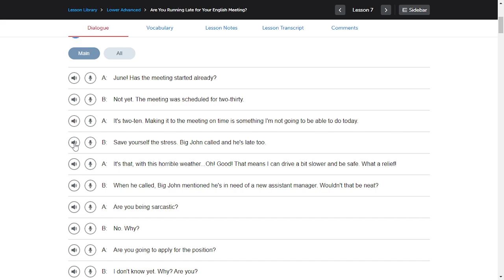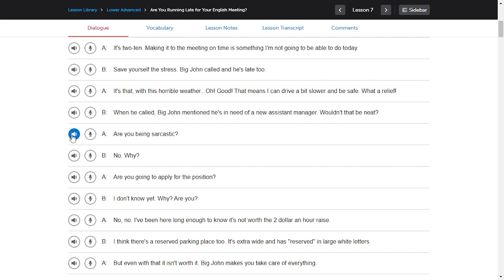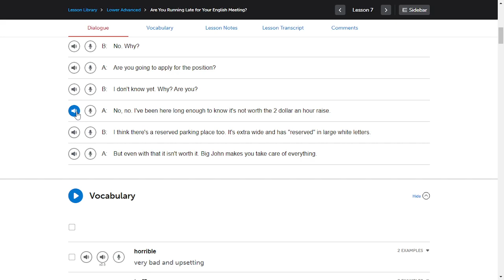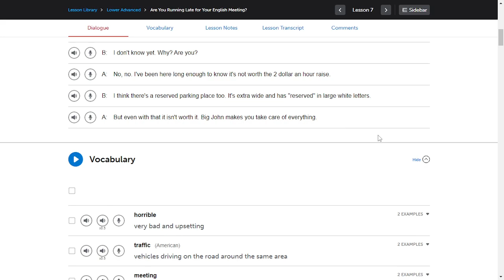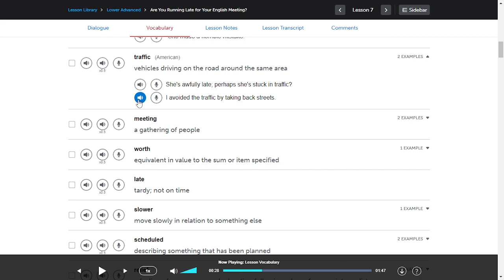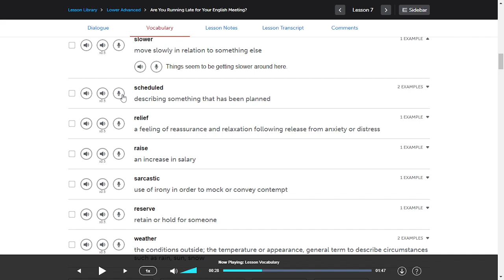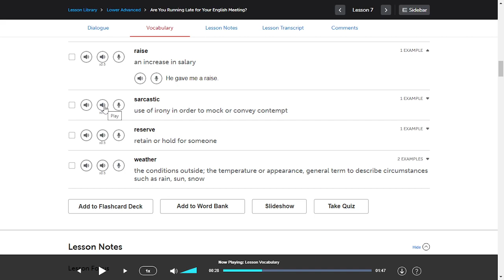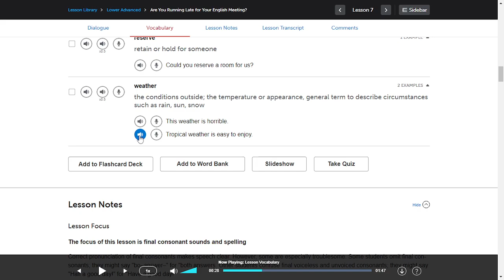Listen & Repeat | English Listening Practice Exercise with EnglishClass101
Lesson 1:  Are You Running Late for Your English Meeting?